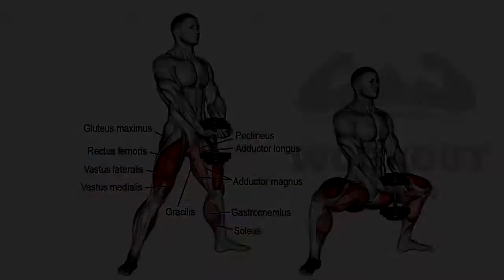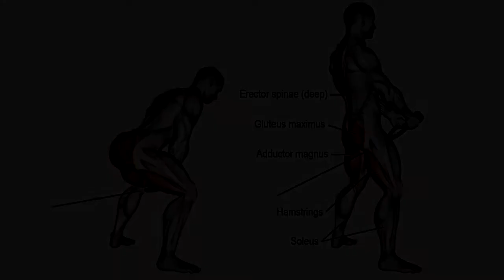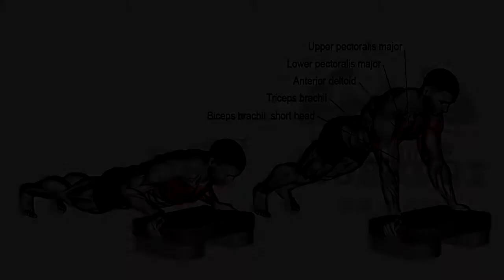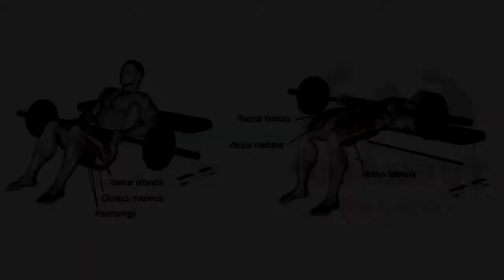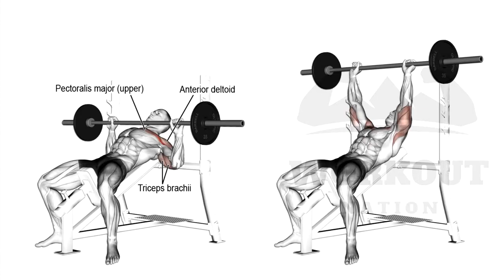Female Fitness Motivation FULL BODY WORKOUT FOR WOMEN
Female Fitness Motivation female fitness exercise video

Thank " Thai Girl Fitness " because of your videos

FULL EXERCISES :

EXERCISE 1: DUMBBELL SUMO SQUAT
3x12 REPS
EXERCISE 2: CABLE PULL THROUGH
4x16 REPS
EXERCISE 3: SQUAT BARBELL JUMP
3x16 REPS
EXERCISE 4: LAT PULLDOWN MACHINE
4x12 REPS
EXERCISE 5: INLINE PUSH-UP
3x15 REPS
EXERCISE 6: HIP THRUSTER
3x12 REPS
EXERCISE 7: SKIPPING
2 MIN
EXERCISE 8: BB INCLINE BECH PRESS
3x16 REPS
EXERCISE 9: KNEELING CABLE HIP EXTENSION
4x12 REPS
EXERCISE 10: BARBELL SQUAT
4x16 REPS